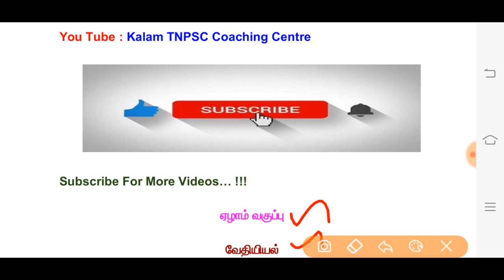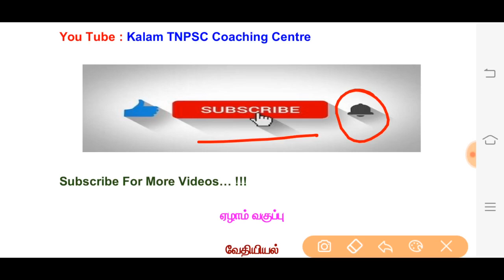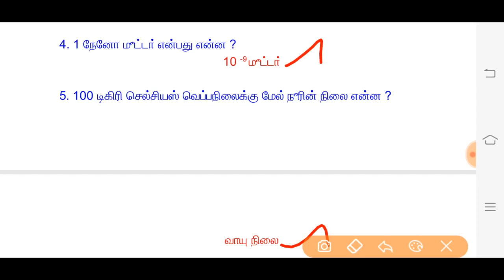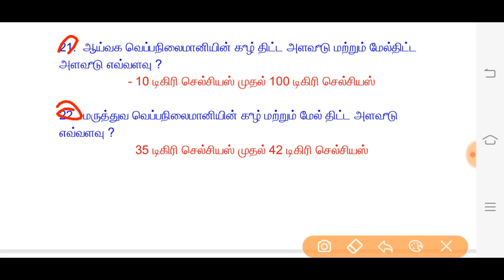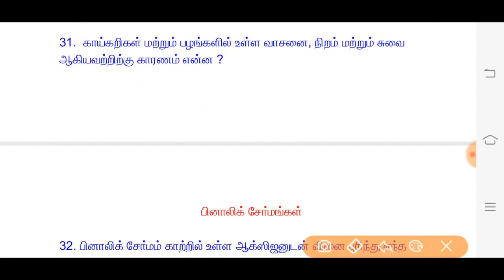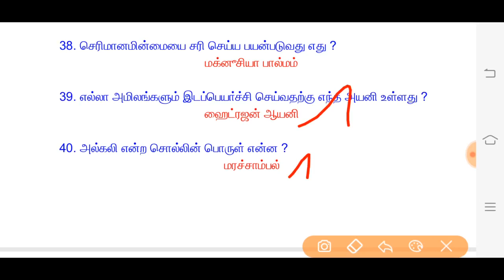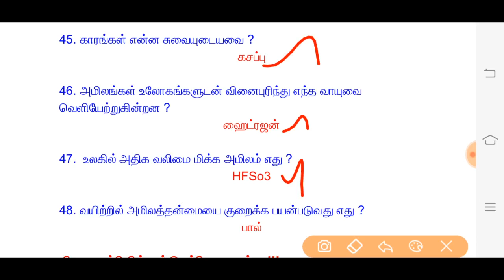TNUSRB - 2020 - POLICE || 7th Standard Chemistry || முக்கியமான வினா விடைகள் மட்டும்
TNUSRB - 2020 - POLICE || 7th Standard Physics || முக்கியமான வினா விடைகள் மட்டும்